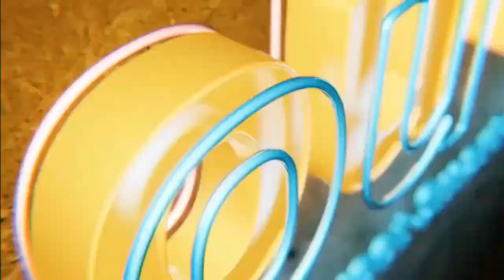Is it advisable to use family members with the same last name as trustees?